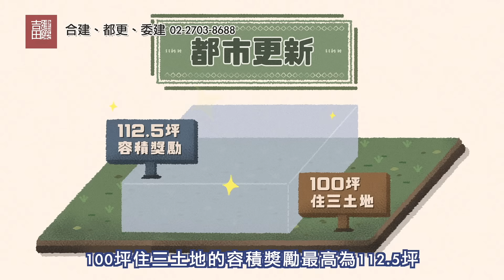吉田學堂 06 (台語) : 容積獎勵是什麼？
吉田建築 用心築家
都更 危老、合建 委建
免費諮詢吉田 更詳細內容

什麼是容積獎勵呢？
例如政府為了鼓勵小明和麵包店合作，做出更多美味的麵包，因此提供更多的麵粉給小明及麵包店，這個補助會依照小明所有的麵粉，給予百分比的麵粉補助。
土地也是一樣，比方說目前最多人申請的危老建築，給予100坪住三土地的容積獎勵，最高為90坪。
如果是都市更新，100坪住三土地的容積獎勵最高為112.5坪。